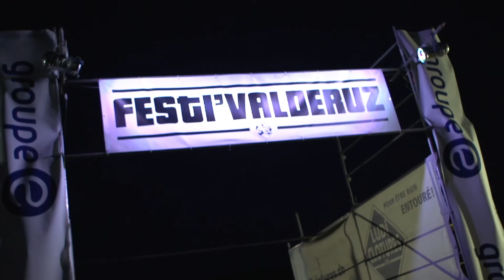Vendredi 25 août | Festi'Valderuz 2017